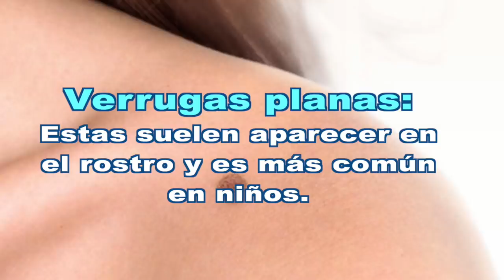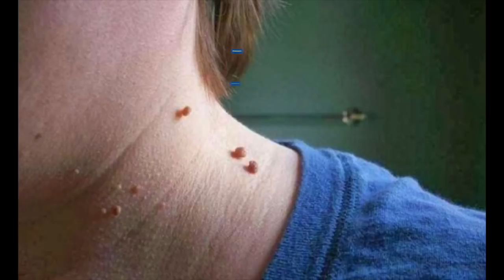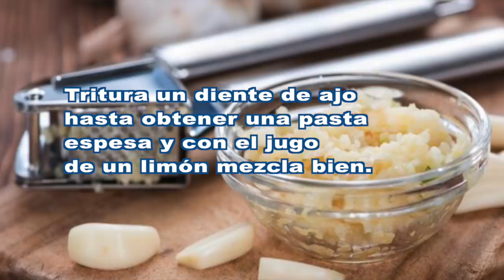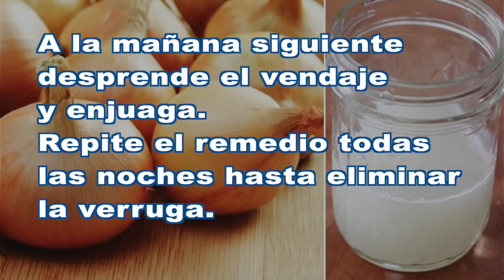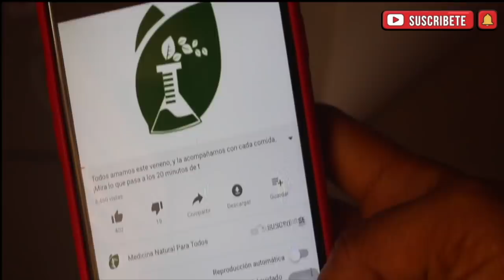Debe hacer esto ya si tienes verrugas en la piel/ Cómo eliminar rápidamente verrugas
Cómo eliminar rápidamente verrugas de la piel con este ingrediente.

Las verrugas son crecimientos benignos de aspecto rugoso que hacen lucir la piel antiestética. Suelen formarse en áreas como los dedos, el cuello, las rodillas, entre otros. No representan un riesgo para la salud.
Las verrugas en la piel son antiestéticas y en algunos casos pueden ser  contagiosas. Por suerte, existen forma naturales de eliminarlas sin causar agresiones en la piel. Descubre este tratamiento, con apenas un ingrediente.

El uso de la cebolla en el tratamiento casero para las verrugas.
Aprovechar la cebolla como aliada para remover las pequeñas verrugas de la piel es muy simple. De hecho, como ya lo mencionamos, se puede emplear de forma interna y externa. Así pues, si quieres consumirlo, toma 3 cucharadas de zumo de cebolla al día.
Pero antes de continuar con la receta que prometí al principio, te voy a regalar dos forma simple de eliminar las verrugas con esta dos recetas.
#1.  El vinagre de manzana.
Este insumo es efectivo para la eliminación de las protuberancias.
Lo único que debes hacer es lavar con jabón la verruga y enjuagar, luego humedecer un algodón con vinagre de manzana y aplicar directamente sobre la verruga y fijarlo con cinta. Hazlo antes de acostarte para que el vinagre de manzana actúe toda la noche sobre la verruga y la elimine.

Al levantarte, retira el algodón y enjuaga con agua tibia y jabón.